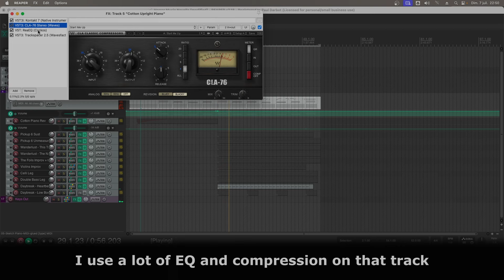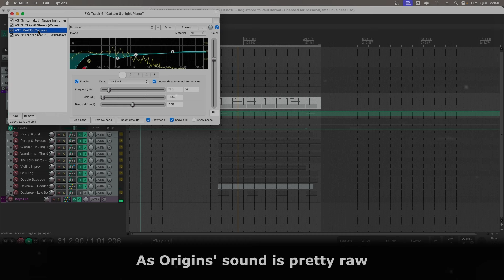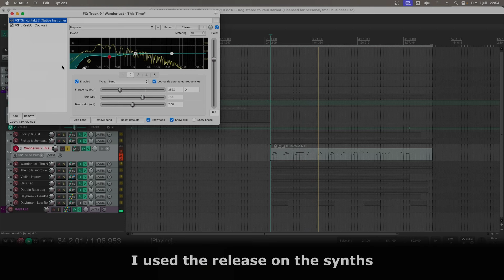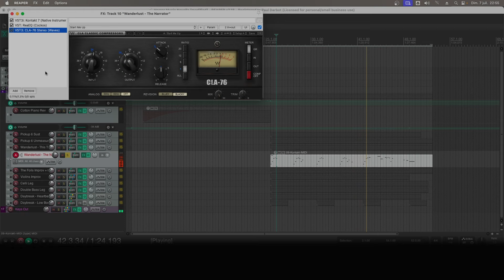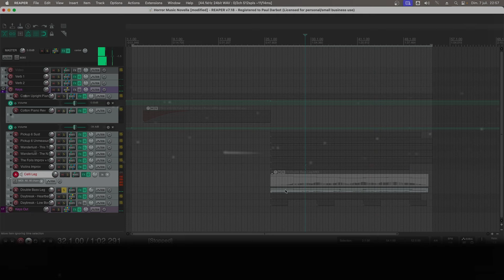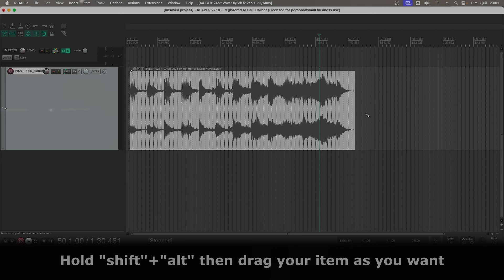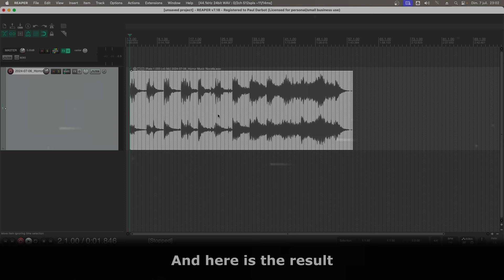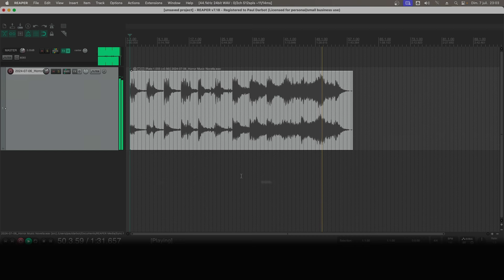Horror music using only one sample library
Novella Origins by @WESTWOODINSTRUMENTS  is a multi-instrument library of contemporary cinematic sounds. But can you write an old school analog horror soundtrack with it ? Here is my answer.

Timecode :
00:00 - Piano
01:23 - Guitar
02:24 - Synth
03:25 - Choir
04:01 - Strings
04:58 - Drums
05:34 - Playrate trick
06:00 - Final Result

If you want to support me, just buy me a coffre

My name is Paul, I am composer, producer and sound designer based in France.